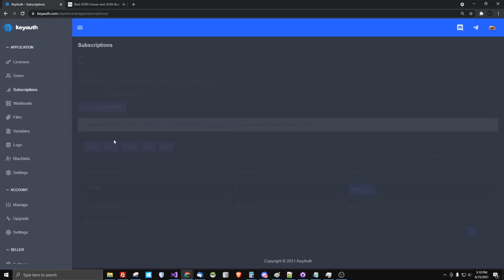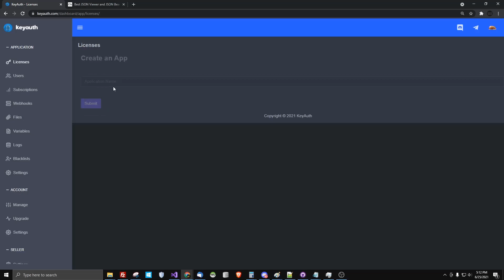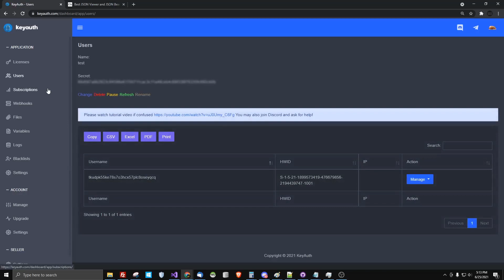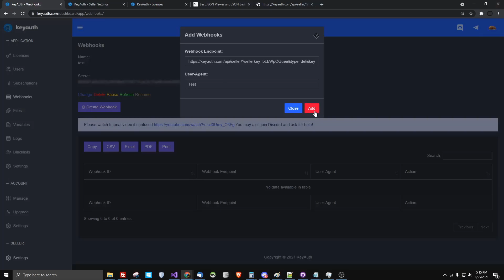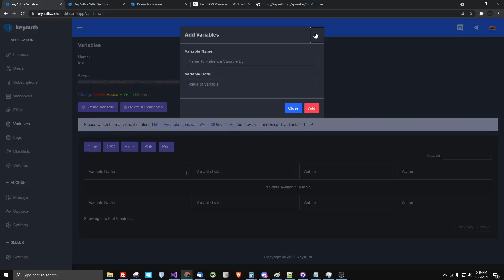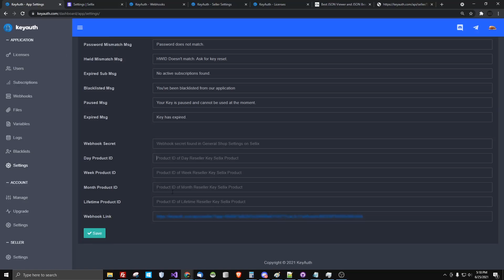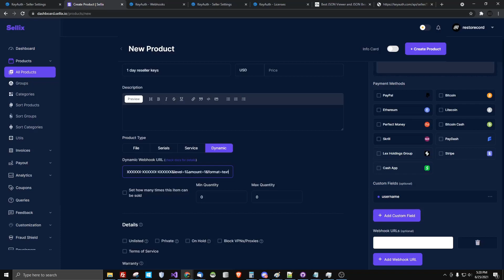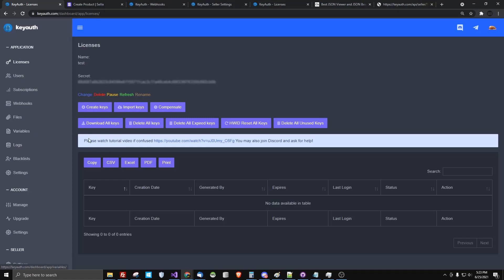KeyAuth June 23rd Update Overview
The open-source authentication system KeyAuth was updated on June23. I've done an overview on what changed, as well as a tutorial on most of the features of KeyAuth. Several people were confused so hopefully this helps.

KeyAuth is an open source authentication system with cloud-hosted subscriptions as well.

Looking for a Discord bot made by the KeyAuth & RestoreCord founder that you can use to backup your Discord members, server settings, and messages?